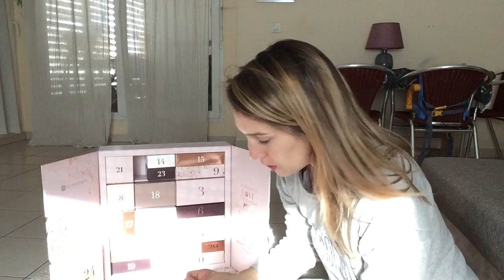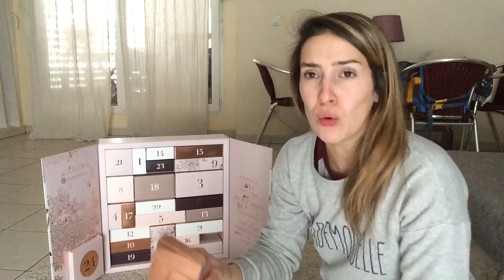SPOILER ! MEGA calendrier de l’avant GLOSSYBOX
ON FAIT UNE PAUSE ENTRE NOUS ? VIENDEZ VOIIIIR on fait les curieux ensemble !